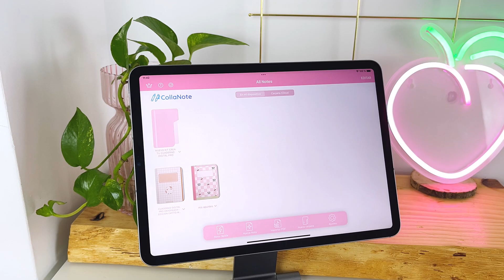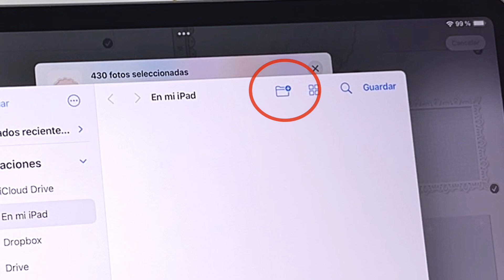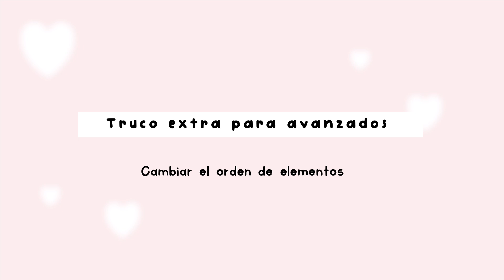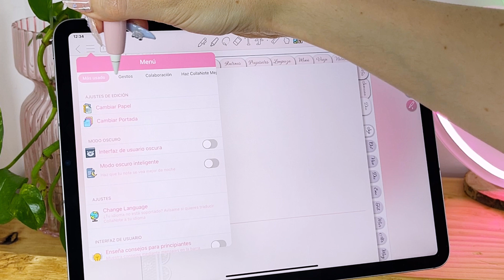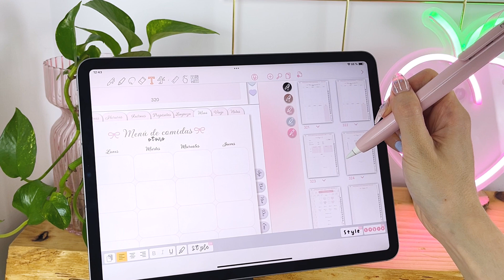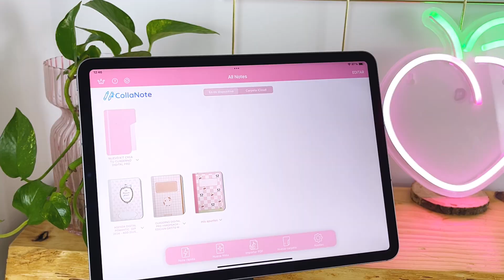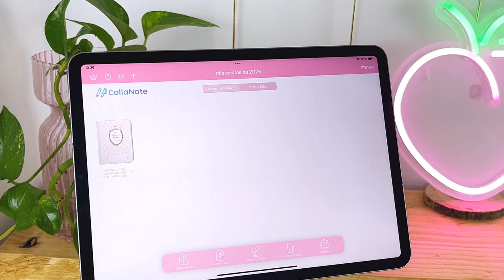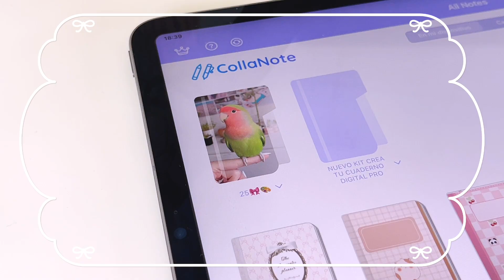✏️ Collanote TUTORIAL COMPLETO: La mejor app gratis de notas y apuntes para iPad | HardPeach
Echa un vistazo a la App de notas y apuntes en iPad de Collanote, cuenta con versión gratuita y una versión premium opcional mucho más completa, te comento un código de descuento para la versión premium en el vídeo ¡Te cuento todo lo que incluye esta App de iPad!

En este tutorial te enseñamos casi todas las posibilidades que tienes a la hora de instalar esta App para apuntes en iPad gratis, como te hemos comentado esta app de notas es gratis y, además, cuenta con una versión premium más completa.

Podrás instalar Collanote en iPad y en iPhone, para comenzar a utilizar toda la papelería digital, agendas digitales en Collanote, cuadernos digitales y mucho más ¡Además de realizar todos tus apuntes en iPad!

Prueba ahora esta app de apuntes en iPad gratis instalándola desde la App Store.

índice del vídeo del tutorial de Collanote completo:
00:00 Introducción
1:03 Agregar cuadernos y agendas digitales en Collanote
1:46 Utilizar stickers en Collanote
5:21 Agregar fotos en Collanote
6:40 Duplicar stickers en Collanote
7:19 Pestañas y links en Collanote
8:20 Duplicar hojas en Collanote
9:51 REGALO COLLANOTE
10:35 Herramientas en Collanote
16:15 Funciones extra en Collanote